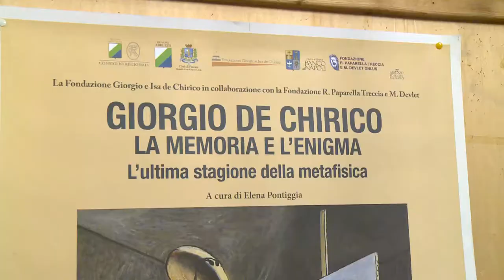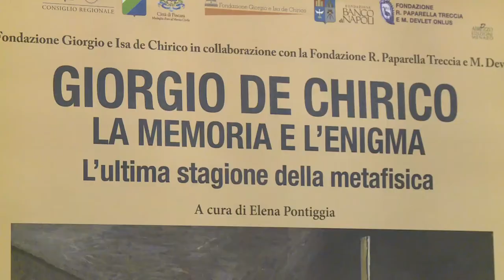Il Museo Paparella di Pescara ospita le opere di "De Chirico"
26 opere inedite di Giorgio De Chirico saranno ospitate all'interno Museo Paparella di Pescara. Domani l'inaugurazione della mostra